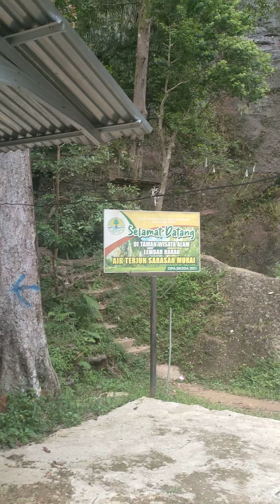Air Terjun Harau yang ada spot flying foxnya. !!